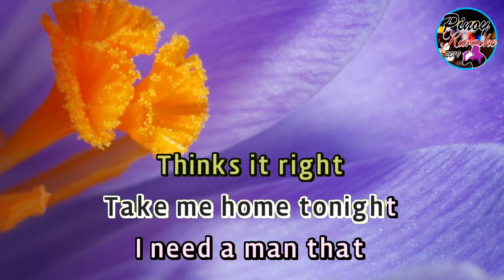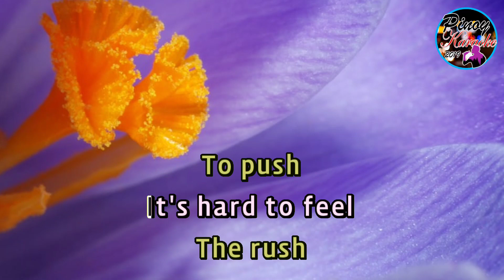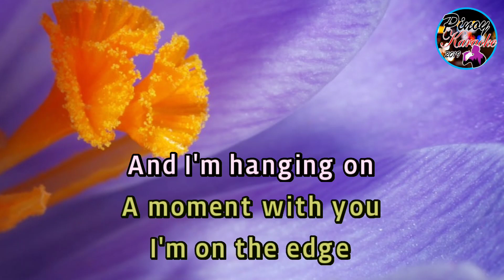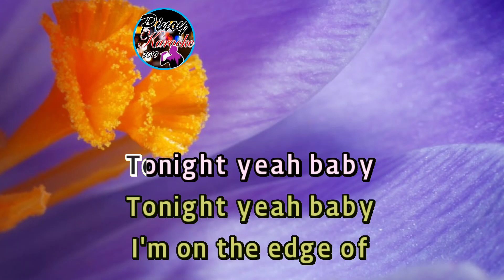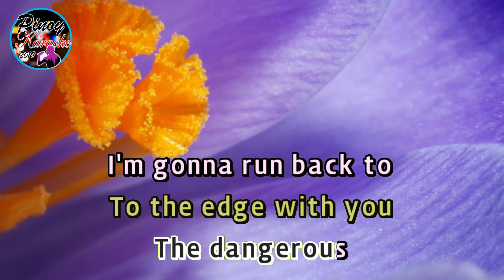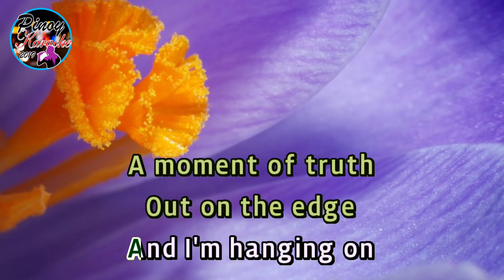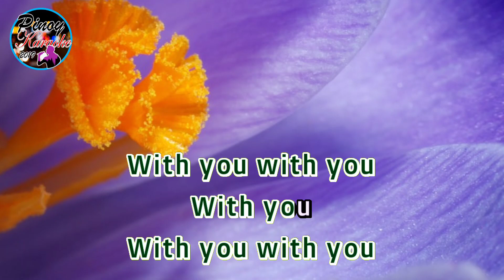The Edge Of Glory by Lady Gaga (Karaoke : Male Key)